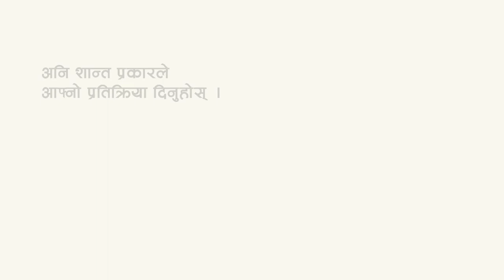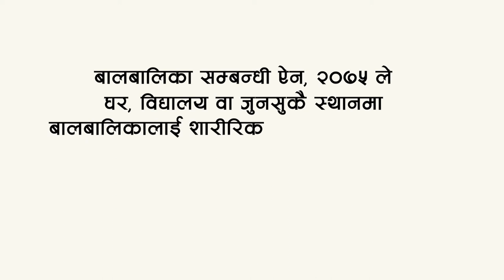Positive Parenting_Anger Management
This video talks about the link between positive parenting and anger management. It teaches different anger management techniques while dealing with children.